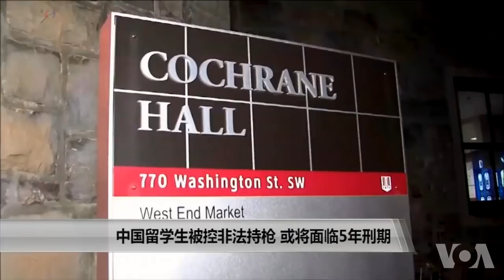中国留学生被控非法持枪 或将面临5年刑期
维吉尼亚理工大学一名来自中国的大一留学生被控非法持有攻击型武器。维吉尼亚理工大学一名发言人向当地媒体透露，来自中国的留学生赵云松（Yunsong Zhao，音译）周一被捕。他被控非法持有一支AR-15型攻击步枪并试图购买5千发子弹。如果被定罪，赵云松将面临最高五年的刑期。根据维吉尼亚州法律，外国人不得拥有枪支。